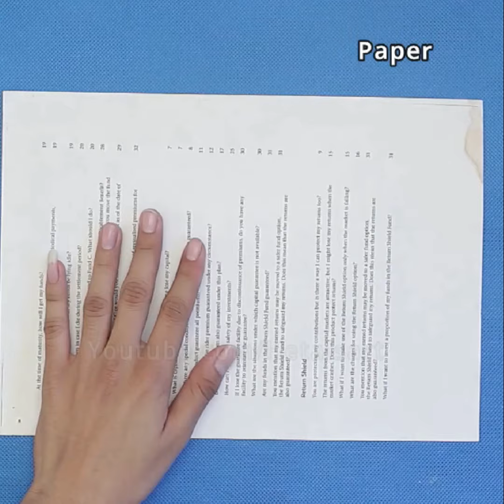10 Amazing DIY Room Decor !!! Handmade Things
10 Amazing DIY Room Decor !!! Handmade Things